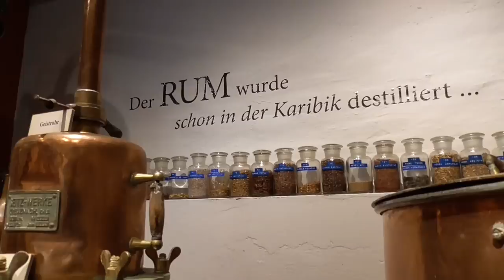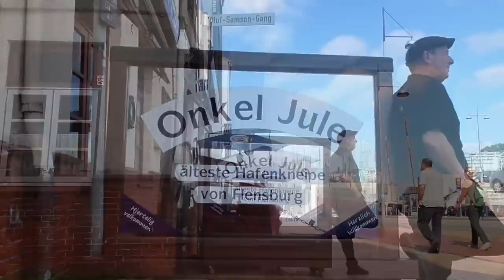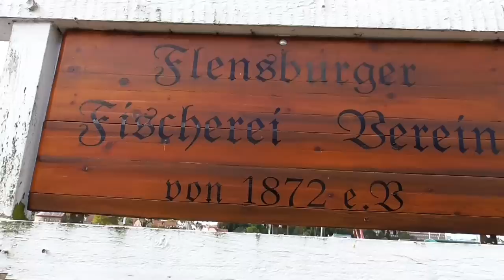Jansen Unplugged - Manchmal muss es eben Flensburg sein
Amazon Music